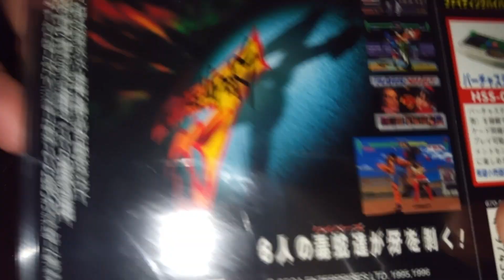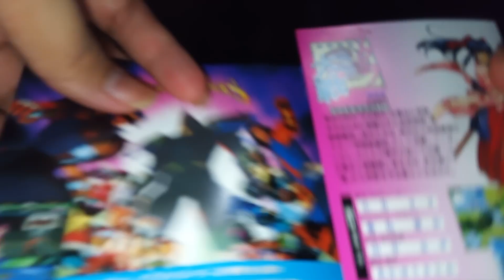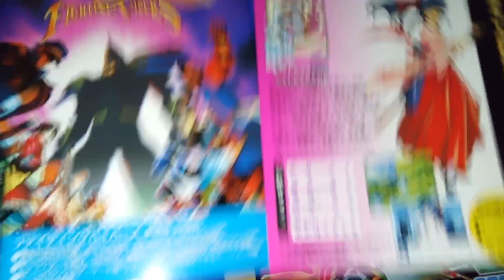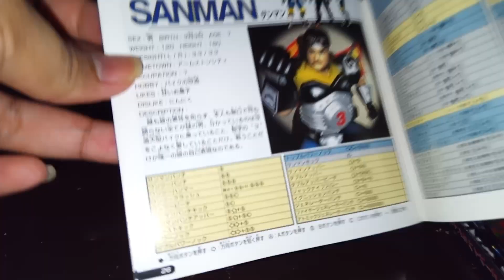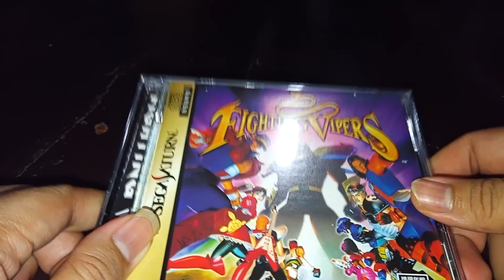unboxing Sega Saturn Figthing Vipers